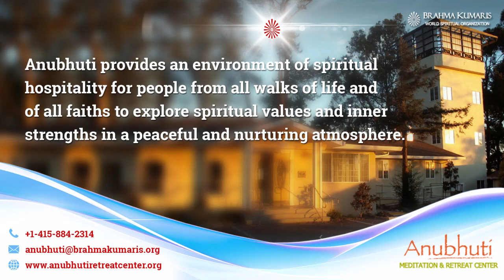Part 2 || Developing Divine Intellect || By BK Usha Didi || Anubhuti Meditation & Retreat Center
Part 1 || Developing Divine intellect ||  By BK Usha Didi || Anubhuti Meditation & Retreat Center
Should you decide to undertake the advice offered on this channel. Please note that you agree to take full responsibility for your actions and any effects be it positive or negative on your being.